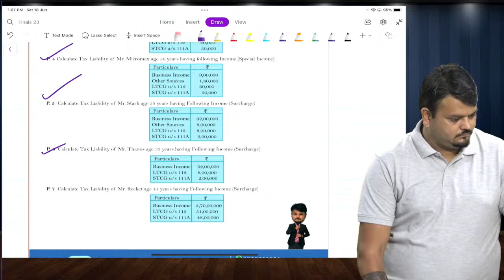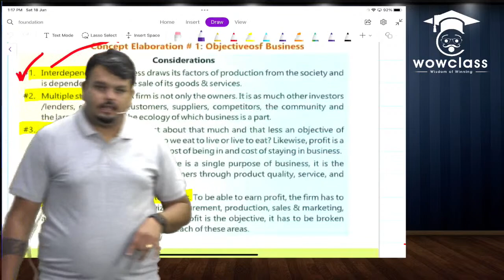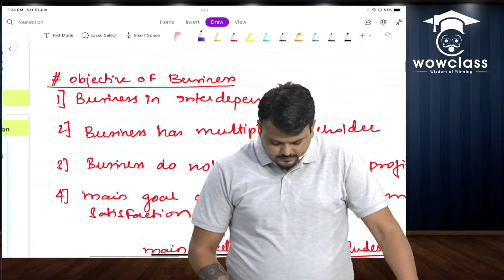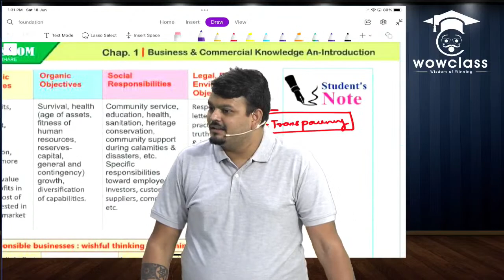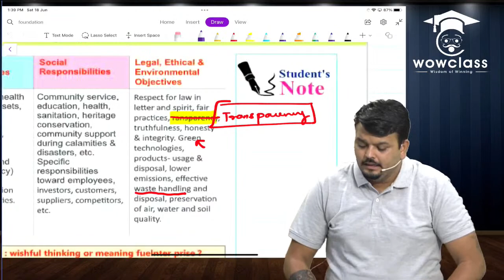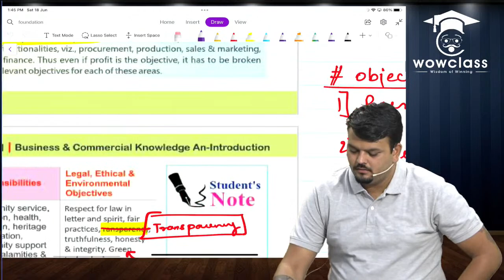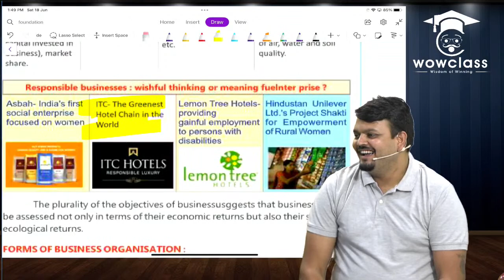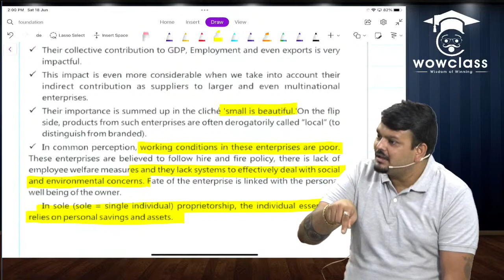CA Foundation | BCK | Lecture 5 | November 2022 | By- CA Vijay Sarda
✅ CA Foundation Lecture For November 2022

✅ Live At Home

✅ First 5 Demo Lecture On Youtube (CA Vijay Sarda)

✅ Lecture Also Available In Google Drive & Pen Drive